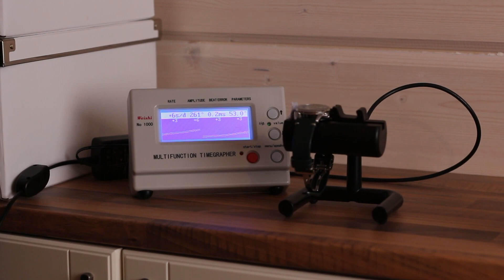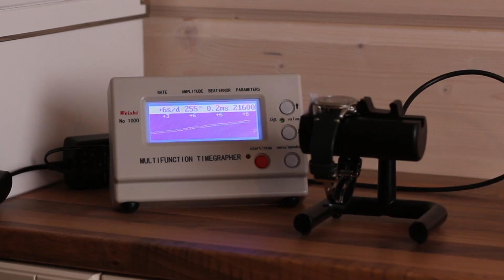Seiko Alpinist SPB355J1 & SPB199J1 European Limited Edition: Rannekellojen monitaiturit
Alpinist mallisto on yksi Seikon monikäyttöisimmistä kellomallistoista. Esittelyssä kulttimaineisen Alpinist malliston SPB355J1 European Limited Edition 2022 "Rock Face". Mukana myös jo loppuunmyyty 2020 vuoden spesiaalimalli SPB199J1 "Mountain Glacier".

Seiko Alpinist SPB355J1 kellon tutustumista varten lainasi Kulta-Center. Kulta-Center on Suomen virallinen Seiko Watch Salon jälleenmyyjä. Suomessa Seiko Watch Salon malliston kellot ovat saatavilla Kulta-Center verkkokaupasta ja heidän Tampereen Flagship myymälästä.